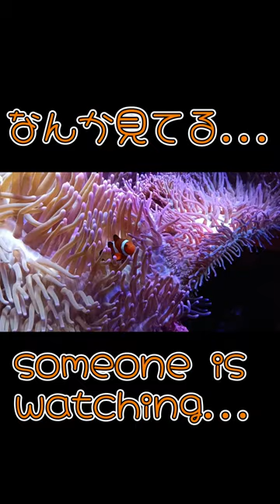ニモ（クマノミ）可愛いなぁと思って見ていたら...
番外編♪
ファインディング・ニモのニモが可愛いなぁと思って見ていたら衝撃のラストでした笑

北海道の多頭飼いyoutuber♪
可愛い小動物たちの日常を週末を中心に投稿しています✨

おもしろ可愛い姿とともに、飼育方法や病気・ケガとの向き合い方まで動画にしています。

・【衝撃映像】貴重映像。心配になるハムスターの大きな歯ぎしりと鳴き声

・【閲覧注意】ハムスターの交尾？喧嘩？映像、鳴き声があります。動物がそんな体勢で？？

■現在（2022/06/11時点）飼っているペット
・もぐみ（イングリッシュモルモット） 2021/09/11～
・パン（プディングハムスター）　　　 2021/10/23～
・まろん（イングリッシュモルモット） 2022/05/10～

■ありがとう
・ごまお（ジャンガリアンハムスター）
・しろみ（パールホワイトハムスター）

■お引越し
・ロン（デグー）
・もちじょ（ミニウサギ)